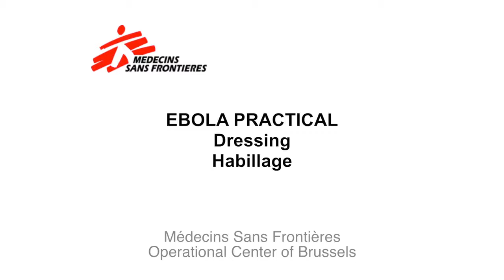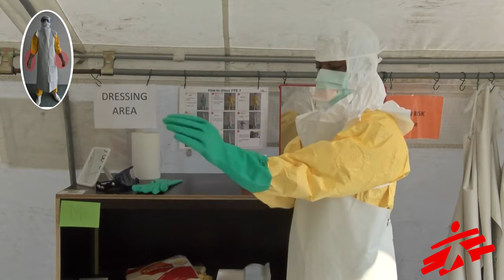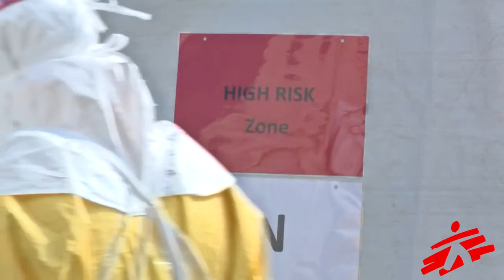EBOLA PRACTICAL training videos Dressing HD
La vidéo est une propriété de MSF: Habillage de l'EPI